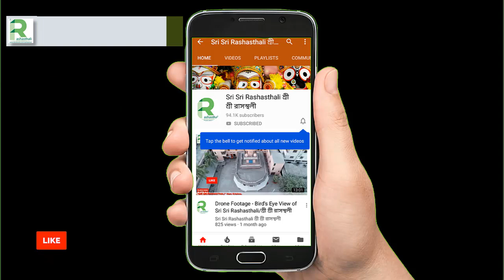কলিতে হরিনাম জীবের পরিনাম, অষ্টকালীন ও ষোলকালীন সুরসাগর কীর্ত্তনীয়া, গোপাল কৃষ্ণ সম্প্রদায়,সাতক্ষীরা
কলিতে হরিনাম জীবের পরিনাম (পর্ব-২)
অষ্টকালীন ও ষোলকালীন সুরসাগর কীর্ত্তনীয়া,
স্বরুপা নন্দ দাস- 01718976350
গোপাল কৃষ্ণ সম্প্রদায়,সাতক্ষীরা